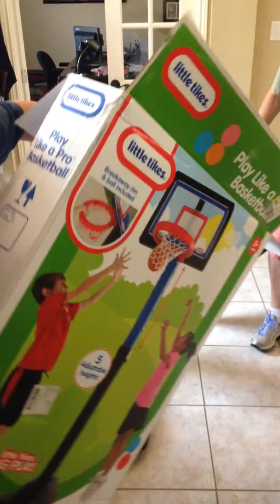Davis Gets a Hoop